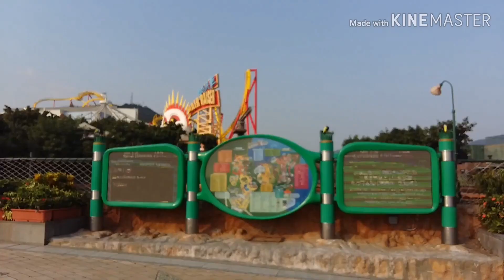Halloween. Ocean Park Hong Kong.